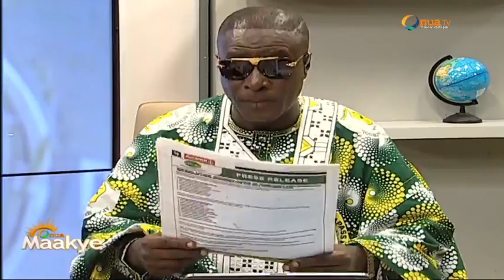Archbishop Agyin-Asare's comments were never intended to be offensive to the Nogokpo territory.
Archbishop Agyin-Asare's comments were never intended to be offensive to the Nogokpo territory - Captain Smart pleads with the people of Nogokpo.